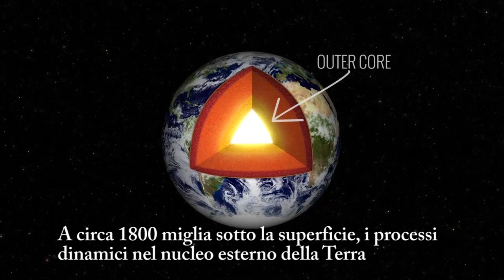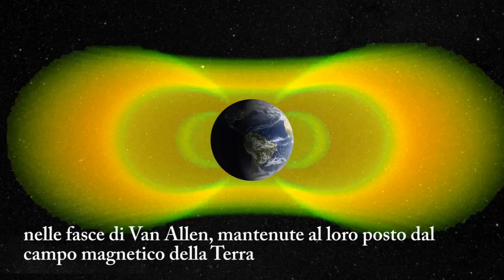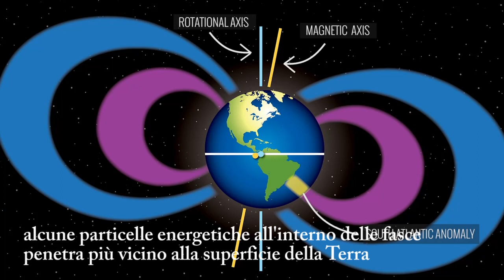Un punto debole nel campo magnetico della Terra si sta espandendo e separando in 2 zone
C’è un punto debole nel campo magnetico della Terra che protegge il nostro pianeta dalle radiazioni solari. Quest’area, definita dagli studiosi come Anomalia del Sud Atlantico, si trova sopra la parte meridionale dell’oceano Atlantico e su alcune zone del Sud America, Sud Africa e Antartide. Per ora, quest’anomalia non ha avuto un impatto visibile sulla vita sulla superficie terrestre. Tuttavia, dalle ultime analisi e previsioni è emerso che quest’area sta crescendo, si sta espandendo verso ovest, e si sta anche dividendo in due zone distinte. Gli scienziati sono preoccupati per i danni che potrebbero essere arrecati ai satelliti, alla stazione spaziale internazionale e alle astronavi. In questo video, la Nasa spiega il fenomeno e perché è così importante monitorarlo: “In questo modo possiamo prepararci a prendere le misure preventive necessarie”.